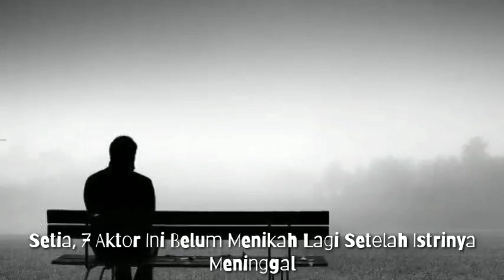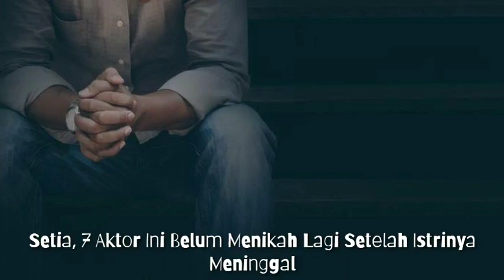Setia, 7 Aktor Ini Belum Menikah Lagi Setelah Istrinya Meninggal